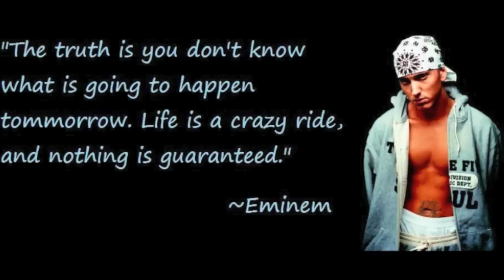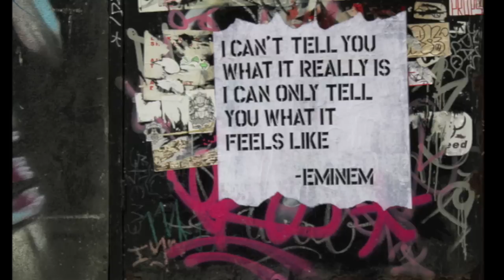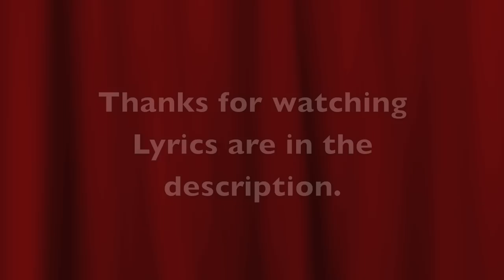By My Side (By Eminem)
[Intro: Eminem]
OHH! Stat Quo! Here we go!
C'mon, c'mon! You ready? (heh)
Let's do it man (uh uh uh uh-uhh)
Shady Aftermath

{Sound, without Focus, is just noise}

[Stat Quo] + (Eminem)
Yeah (where you get that thang man) {By my side}
When you do somethin to somebody umm {By my side}
It ain't just you it's somebody next to you {By my side}
Youknow'mtalkinbout and I got my shit right here with me {By my side}
(There isn't everywhere you go that it's) {By my side}
(Okay) So being that that's the case {By my side}
Let me tell you about {By my side}
That place, heh, take you by my side {By my side}

[Stat Quo]
The way I growed up, sho' nuff, chips on my shoulder
Knew about that cola when I was in a stroller
But came ahold of choppin them boulders gettin older
Wantin a Rover, ducked in them rows meetin quotas
Shorty bipolar, load her by cock I tried to told ya
When movin the wrong direction ain't no flesh and then it's over
You on that doja, G.I. Joe shit but you ain't a soldier
Chopper or fold ya, you not cobra commander, you bozo
I'm the composer, writer of murder, the odor
leakin out of your body, temperature is gettin colder
But you sweatin and dizzy like a person who ain't sober
Realizin your life is comin quickly to a closure
Losin composure, out of breath like you underwater
Twenty seconds in the game, and it's the fourth quarter
Primetime, "Dateline" are the best exposure
Now you're still, on the news and everybody knows ya
Yeahhhh, YEA!

[Chorus]
To all the niggaz tryin to get me it's � by my side
I'm takin some of y'all with me it's � by my side
I'm makin sure they won't forget me it's � by my side
I'm makin sure they don't forget me it's � by my side
Ye-yeah ye-yeah ye-yeahhhh; by my side (ooh)

[Stat Quo]
Go now boy, get your vest, protect yo' neck, kill for fun
Watch how they run and scatter when I go and pull out my gun (gun)
Call me ignorant and young, psycho sicko negro
They know that I just fuck and be gone (gone)
Drivin crazy halfway dumb
Don't stop even when the law come, believe every word out my lungs
I'm losin it, snappin huh, this ain't just no rappin uh
Back all the way back when you see that strap cause it go dada-da-da
Are you ready to die tell me why you choose to tell me in my
face, have your body dry, pack that fire, look in my eye
Have your spirit below me or floatin in the fuckin sky
All black is my attire, lookin like a umpire
Toss you in the trash like a bullshit, out fly
Yeah yeah ye-yeah ye-yeahhhh, YEA!

[Chorus]

[Stat Quo]
The murder capital mo' mayhem, yes it's thriller
Put four in your head, have you floatin off in a river
It's cold, you shook, we crooks, your body'll quiver
These rappers so tough but really they softer than pillows
Or chinchilla or Twinkie filler, hone of a realer
They turn to serial assassins for some scrilla
Now me could see I mean him, yes this nigga
Stays true to what I do cause I keeps it realer
Be for real, have you ever ever pulled a trigger?
It's serious business shorty, nothin is more iller
No discrimination, you could be chocolate or vanilla
And find yourself in the presence of a fuckin killer
Oh, oh, oh, oh yeahhhh, YEA!

[Chorus]

By my side, by my side {*blam*}

[Eminem]
It's "The Re-Up" {*echoes*}